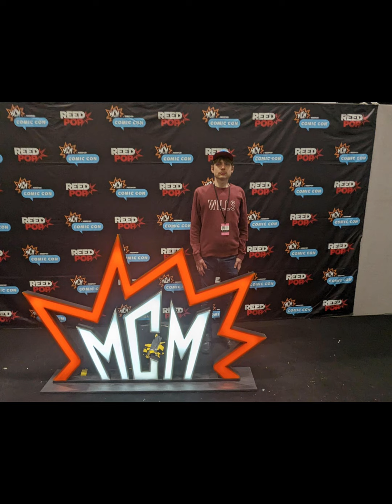Spider Overlord MCM Comic Con London 2024